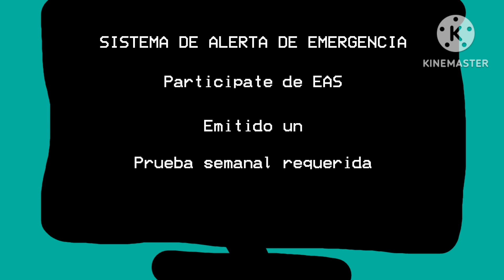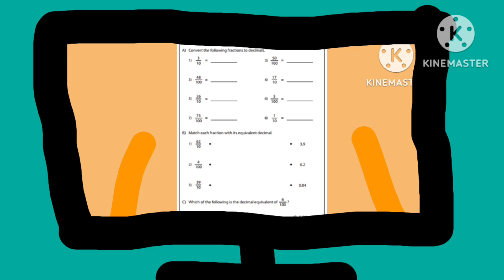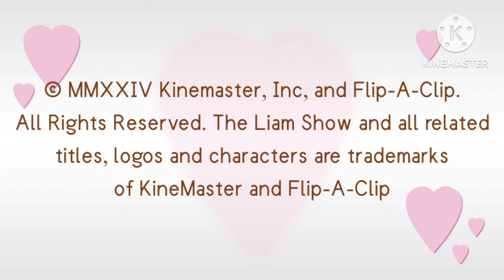The LIAM Show Pilot: That's too much (Spanish)